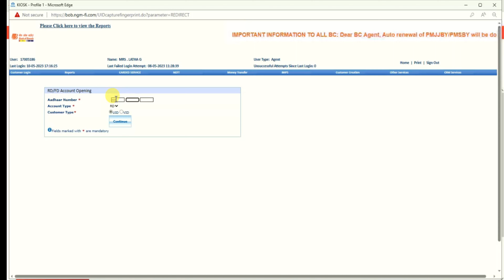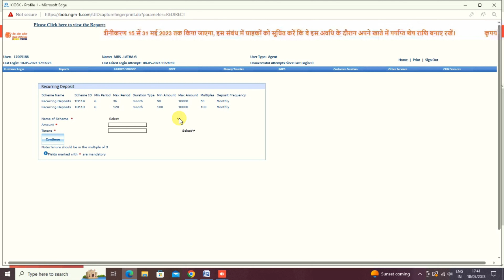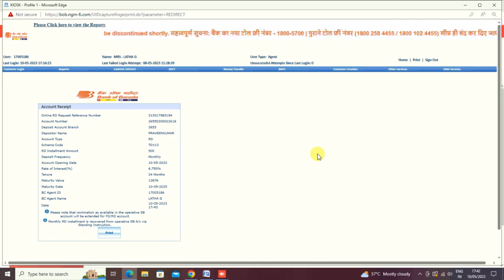Recurring Deposit In BOB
A recurring deposit is a special kind of term deposit offered by Bank of Baroda and Post Office which helps people with regular incomes to deposit a fixed amount every month into their recurring deposit account and earn interest at the rate applicable to fixed deposits. It is similar to making fixed deposits of a certain amount in monthly installments. This deposit matures on a specific date in the future along with all the deposits made every month. Recurring deposit schemes allow customers an opportunity to build up their savings through regular monthly deposits of a fixed sum over a fixed period of time. The minimum period of a recurring deposit is six months and the maximum is ten yearsThe recurring deposit can be funded by standing instructions which are the instructions by the customer to the bank to withdraw a certain sum of money from his/her savings/current account and credit to the recurring deposit account.When the recurring deposit account is opened, the maturity value is indicated to the customer assuming that the monthly installments will be paid regularly on due dates. If any installment is delayed, the interest payable in the account will be reduced and will not be sufficient to reach the maturity value. Therefore, the difference in interest will be deducted from the maturity value as a penalty. The rate of penalty will be fixed upfront. Interest is compounded on a quarterly basis in recurring deposits.One can avail of loans against the collateral of a recurring deposit up to 80 to 90% of the deposit value.The rate of interest offered is similar to that of fixed deposits.

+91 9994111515